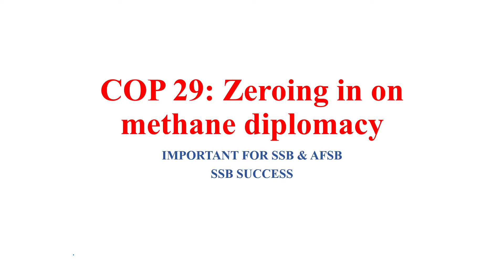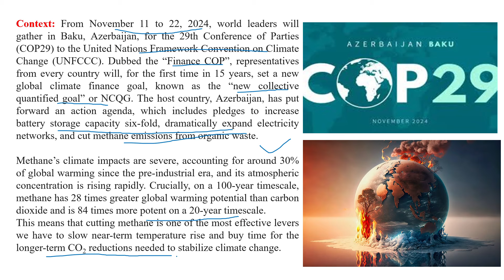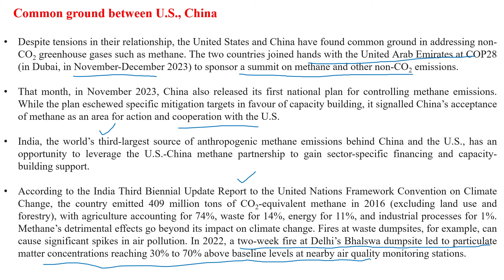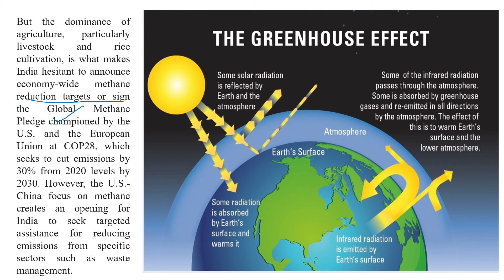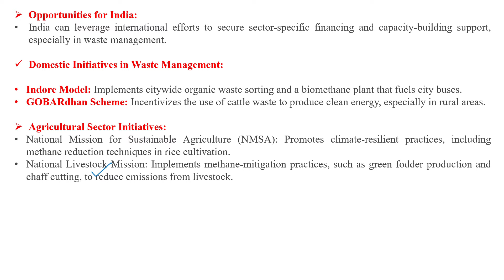COP 29: Zeroing in on methane diplomacy| COP 29 at Baku, Azerbaijan| (UNFCCC) |Lecturette & GD Topic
This video covers:
Context: From November 11 to 22, 2024, world leaders will gather in Baku, Azerbaijan, for the 29th Conference of Parties (COP29) to the United Nations Framework Convention on Climate Change (UNFCCC). Dubbed the “Finance COP”, representatives from every country will, for the first time in 15 years, set a new global climate finance goal, known as the “new collective quantified goal” or NCQG. The host country, Azerbaijan, has put forward an action agenda, which includes pledges to increase battery storage capacity six-fold, dramatically expand electricity networks, and cut methane emissions from organic waste.